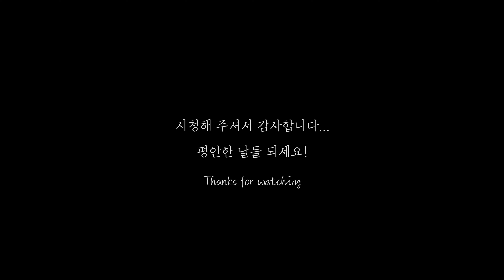엄마의 음식, 소고기 달걀 덮밥 | 커피찌꺼기와 필터 재활용 | 커피타임 나의 휴식 | 감성푸드일상 | Beef Egg Bowl | Daily Life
안녕하세요! 힐링테이블에 들려주셔서 감사합니다!
오늘 소개해드린 음식은 어릴적 엄마가 자주 만들어주시던 소고기 달걀 덮밥이에요.
만들기도 쉽고 건강한 음식이지요.
커피 찌꺼기와 사용한 필터를 재활용하는 나만의 방법을 소개합니다.
모두에게 도움이 되셨으면 좋겠어요.
행복한 날들되세요!

100g Sliced beef | 얇게 썬 소고기
1 onion | 양파
2 eggs | 달걀
40g soaked glass noodles | 물에 불린 당면
[Soy sauce for bowl]
3 Tbsp soy sauce | 진간장
3 Tbsp Mirim | 미림